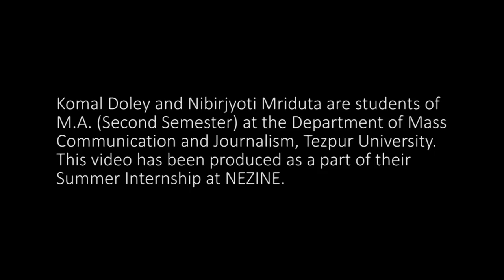Women vendors of Beltola market : Scripting stories of economic empowerment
Every Sunday and Thursday historic Beltola market of Guwahati comes alive with bustling of traders and vendors from different rural pockets bringing supplies for the residents of this capital city. However, for the women vendors of this largest open-air market in this gateway to India’s northeast region, it is not just about selling home-grown vegetables and other goods. They tell a larger story of about the role which rural women play for economic development of not just of their families but also of villages and small towns they come from. Nibirjyoti Mriduta and Komal Doley, both students of M.A. (Second Semester) at the Department of Mass Communication and Journalism, Tezpur University in Assam visit Beltola open air market in Guwahati to gather stories of women vendors.  This Video story has been produced as part of their Summer Internship at NEZINE.

Anchor : Nibirjyoti Mriduta
Script and Narration – Nibirjyoti Mriduta
Camera and Editing : Komal Doley